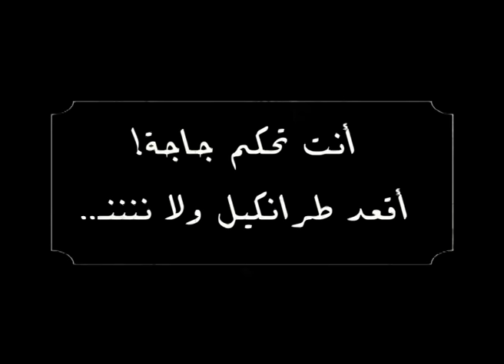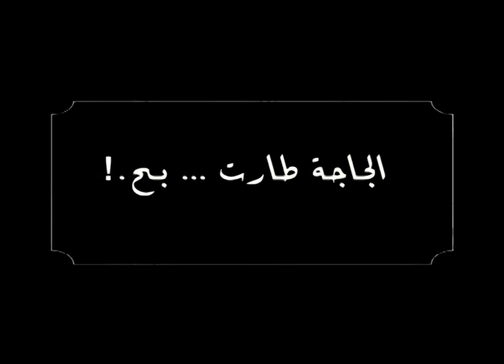Djemai Familly S2 - Ep 5 - MAWLID NABAWI